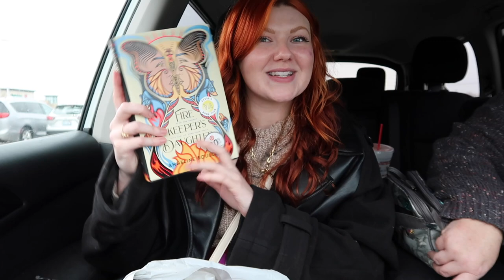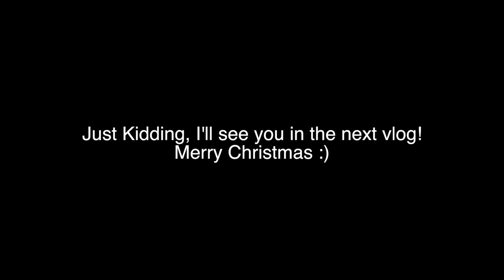REVEALING TOO MANY SECRETS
LINKS:
Black Leather Coat: (ON SALE!)
Fire Keeper's Daughter Book
White Chunky Shoes
False Hearts Book